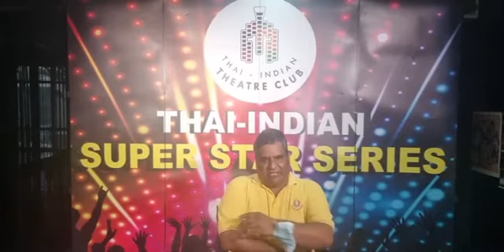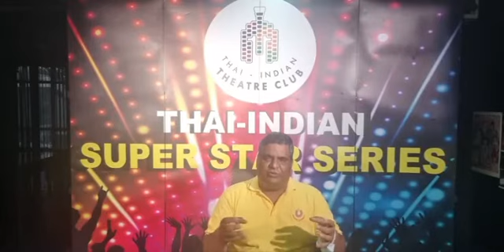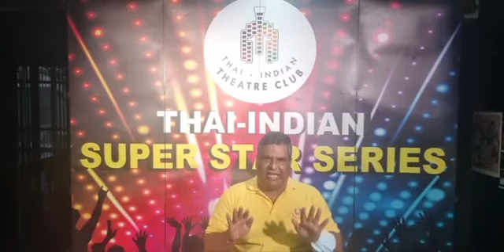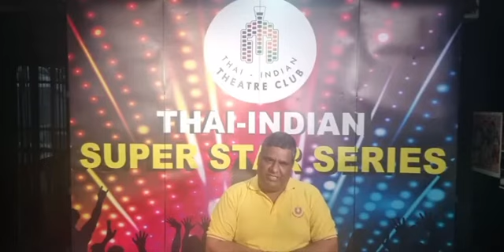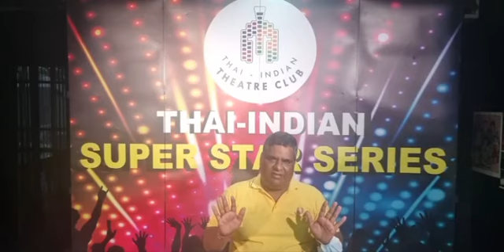Let's understand the spirit of DANCE: The Music of Soul, International Dance Competition in Thailand